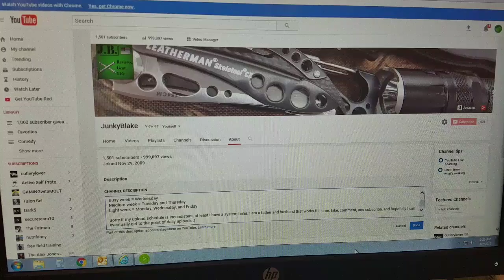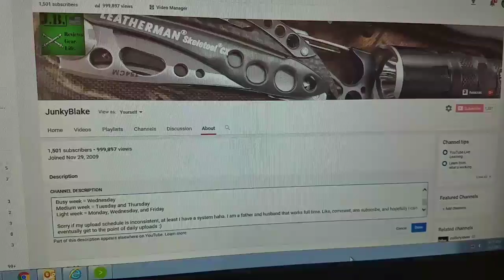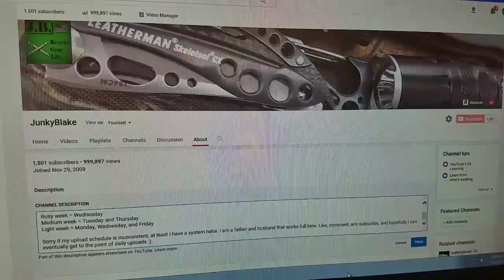A Quick Thank You And Thoughts On Channel Name Change?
The reason is because I already use that user name for a few other online presences. Also my channel has in the past been mistakenly interpreted as meaning junkie, like a drug user junkie. A big thanks to all my followers, 1,500 subscribers means a lot to me. Love you guys, thanks for stopping by!